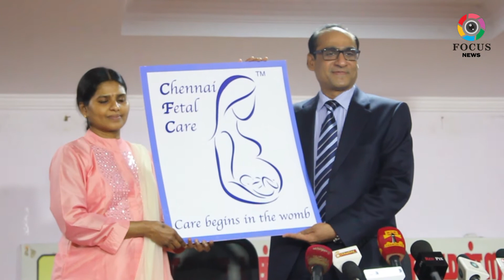Chennai Fetal Care sets the stage to provide advanced ultrasound scanning and diagnosis for fetal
Chennai Fetal Care sets the stage to provide advanced ultrasound scanning and diagnosis for fetal abnormalities and fetal therapy in Chennai - India

Category
News & Politics